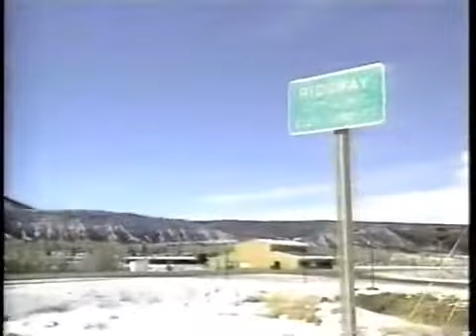THE GRAMMY MAKER 🏆 Interview with JOHN BILLING (Billings Awards Artworks) (Ridgway, Colorado) 1997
📺 Access Hollywood, 1997.